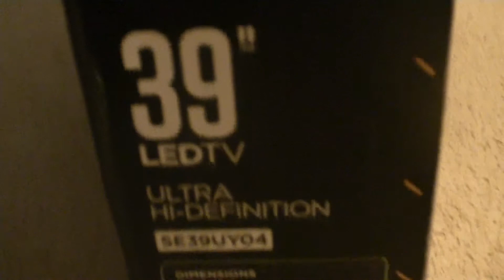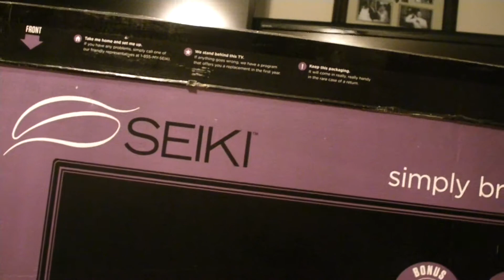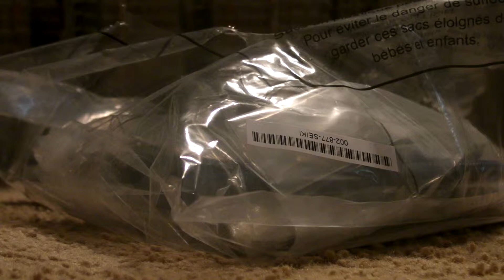seiki 39" 4k tv unboxing